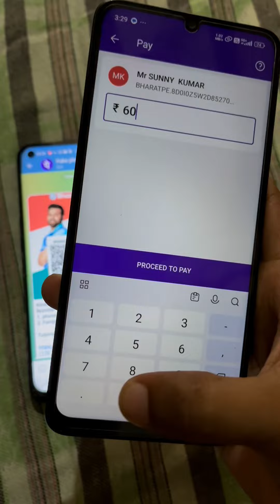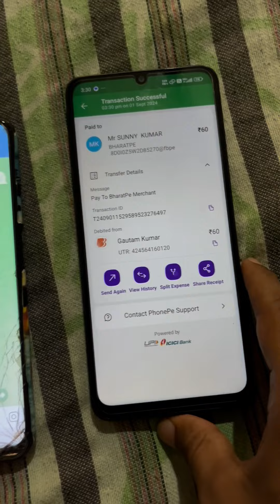Fake phone pe apk kese download | fake phone pe payment proof in 2024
fake phonepe apk download free
fake phonepe transaction

fake phonepe app2025

fake phonepe2024

fakephonepeapp kaisadownloadkara
fake phonepe apk2024

fake phonepe apk download

fake phonepe download apk link

phonepe fake app download

phonepe fake app download link

phonepe fake app download ios

fake phonepe apk download iphone